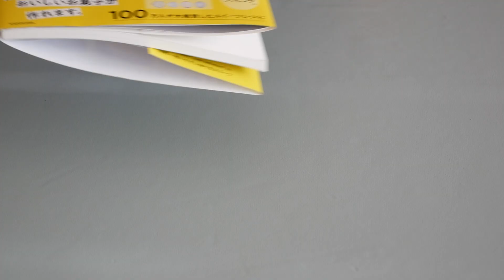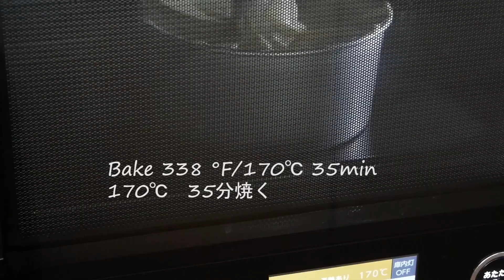ふわりふわふわ～春先取りの苺シフォン♡ | Fluffy Chiffon Cake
You can decorate the cake with whipped cream and strawberries!
It's still fluffy on the next day.

色んな種類の苺が店頭に並ぶようになると春の先取りのようでなんだかウキウキしてきます。
甘酸っぱい香りが広がる苺のケーキはどれも魅惑的。
ふわふわのプレーンなシフォンもクリームに苺のピュレやジャムを加えると一気に苺フレーバーに!
シフォン生地のふわり感と苺の甘酸っぱさは好相性♡
ナッペはぺたぺたして波模様にする簡単バージョン!パレットナイフなしでも出来ますので、やってみてください。
春を待たずにこの冬に一度は作ってもらいたい、ふわり～なケーキです^^
レシピは下にあります↓

初めてのレシピ本をKADOKAWAさんから発売させていただくことになりました。
動画の中の世界とはまた違い、ページをめくる楽しさがあります。
材料や道具ラッピングまで分かりやすく、そして作りやすくを編集者さんとたくさん考えました。
真夏の暑い時期からスタートしてようやく発売になります。
みなさんに見て頂き、作って頂けたらHappyです^^

Amazonで予約ができます。↓↓↓

本の発売は2020年1月16日になります。

本を購入された方の中から抽選でプレゼントが当たる企画もあります。どうぞお楽しみに

【Ingredients】17cm　chiffon cake pan
●Egg yolk batter
3 egg yolks
65g Water
40g Vegetable oil
vanilla extract
75g Cake flour
●meringue
3 egg whites(large)
65g Granulated sugar

●Strawberry cream
*Strawberry puree
140grams Strawberries
25g granulated sugar
1 tsp lemon juice

*200g  Whipped cream

●3 Strawberries (for decorating)

【材料】17cm　シフォン型
●卵黄生地
卵黄3個
水65g
サラダ油 40g
バニラオイル
薄力粉  75g
●メレンゲ
卵白(L)  3個
(グラニュー糖を減らすとメレンゲが安定しないので減らさない)
●苺クリーム
*苺ピューレ
苺  140g
グラニュー糖　25g
レモン汁  小さじ  1

*ホイップクリーム   200g

●苺  3個～(飾り用)

【作り方】
準備:
オーブンは170℃に温める。
①卵は卵黄と卵白に分けて、卵白は卵白の周りが少し凍るまで、冷凍庫に入れる。
②卵黄のボウルに水を入れてよく混ぜる。
③サラダ油とバニラオイルも加えてよく混ぜる。
④薄力粉をふるって加え、よく混ぜる。(卵黄生地の出来上がり)
⑤卵白に砂糖を3回に分けて加えてメレンゲを立てる。
⑥④の卵黄の生地にメレンゲを三回に分けて加えて泡だて器で混ぜる。卵黄生地とメレンゲをなじませるように、くるくると生地を混ぜる。
⑦ゴムベラに持ち替えて下からボウルの縁までゴムベラを持ってきて
返すようにしてボウルを左手で回転させながらすっすっと混ぜる。
⑧型に生地を流し入れる。
⑨型を回しながらゆすって生地を平らにしたら、お箸などを使ってぐるりと生地を混ぜる。
⑩生地をゴムベラを使って型の縁につけるようにならす。
⑪170℃に温めたオーブンで35分焼く。
⑫焼き上がったら、すぐに逆さまにして冷ます。
⑬完全に冷めたら、シフォンナイフ等を使って型から外す。
⑭仕上げ
シフォンのまわりと上に苺クリームを塗り、パレットナイフで模様をつける。
上の部分にピューレをくるくると絞り、苺を飾って出来上がり!

==冷ます間に苺ピューレを作る==
①苺はよく洗ってブレンダーやミキサーなどでピューレ状にする。
②鍋に移してグラニュー糖を加えて約半量になるくらいまで弱火で煮詰める。
③最後にレモン汁を加えてよく混ぜる。
==苺クリームを作る==
生クリームに砂糖を加えて立て、苺ピューレを加えて苺クリームを作る。(ピューレは飾り用に10gほど残しておく)

*保存はラップをするなどして乾燥を防ぎ冷蔵庫で。
シフォンケーキだけ前日に焼いておく、当日仕上げてギフトにも。
クリームを塗ったら翌日中には食べきってください。

*シフォンケーキはメレンゲの力で膨らませてふわふわにな食感になるので
メレンゲ作りが一番大事なポイントになります。
メレンゲの泡立てが足りないと焼き上がり後に出すとしゅっとしぼんでしまったり
します。
メレンゲの立て方を確認してみてください。